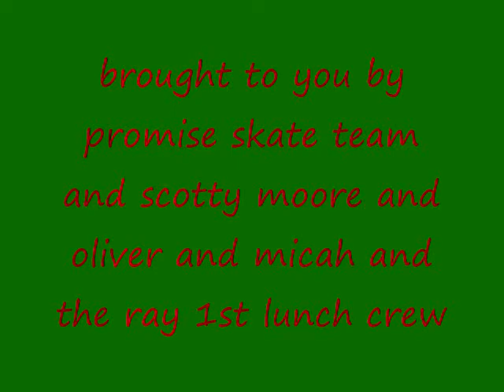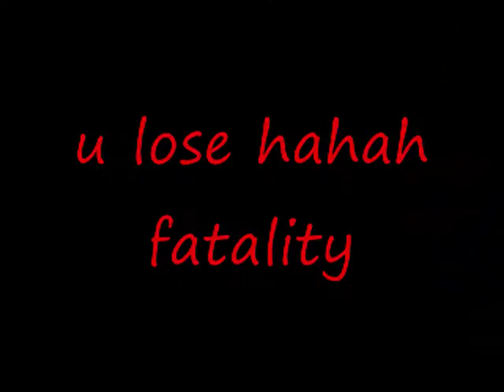wanabe ninja warrior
rawr wanabe nina warrior starring oliver (fecesman99) yea